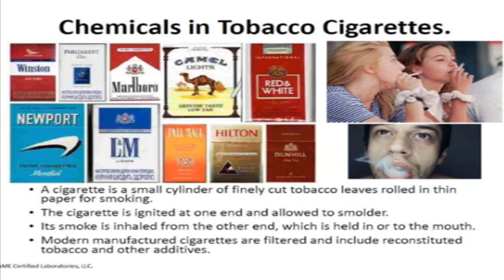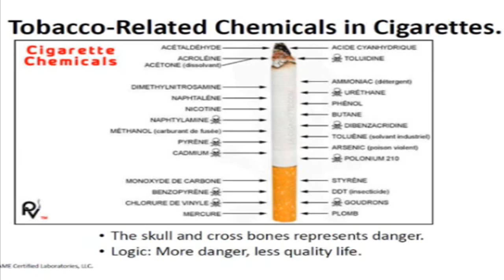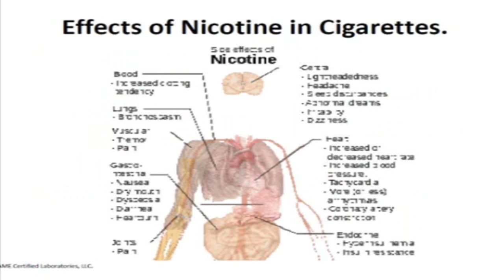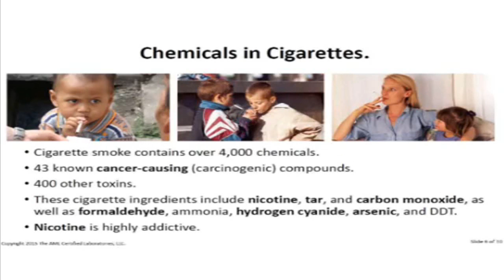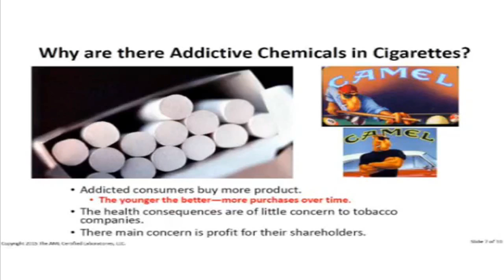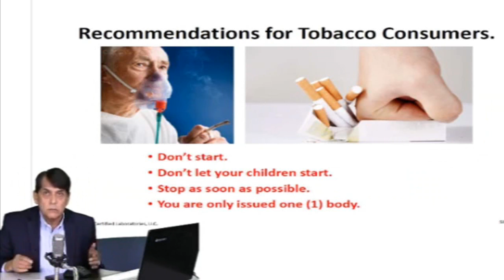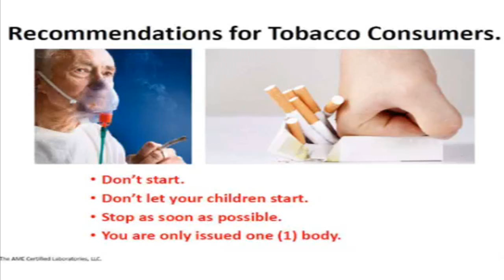Chemicals in Tobacco Cigarettes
What chemicals are you ingesting into your body when you smoke a cigarette?